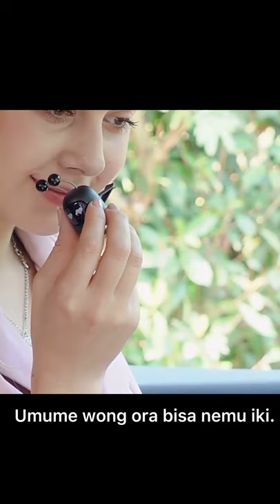Car Perfume Air Freshener Cute Robot Car Diffuser Solid Aromatherapy Air Vent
Shop with Confidence!
We want you to be completely satisfied with your purchase on SEAMETAL. Return all products within 30 days of delivery if they are not up to your satisfaction.

The aluminum alloy electroplating process is not only aromatherapy but also a fashionable decoration. The mini shape, can emit fragrance, freshen the air in the car, easy to install, the antennae on the head can be shaken, more vivid and lovely.

The air outlet clip comes with it, which can firmly clamp the air outlet. The chassis can be glued to the inside of the car to be used as a decoration. It is suitable for many cars.